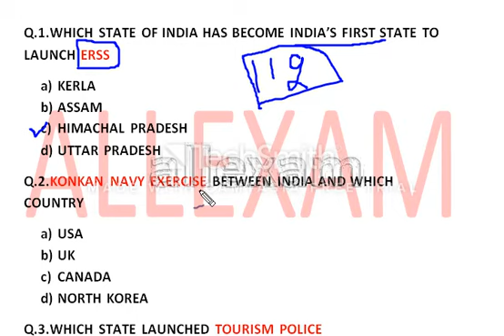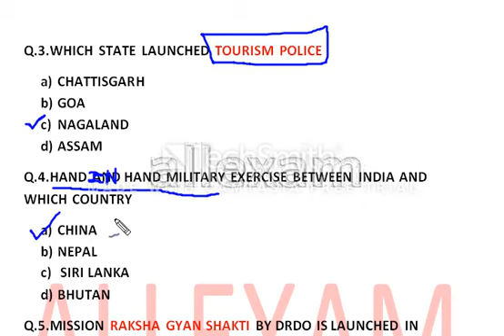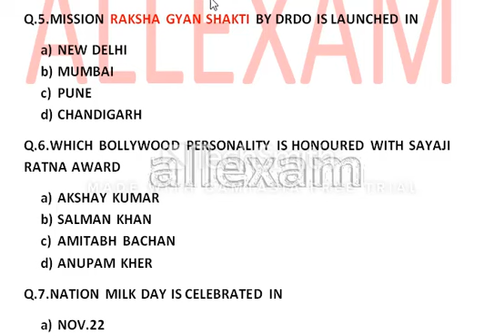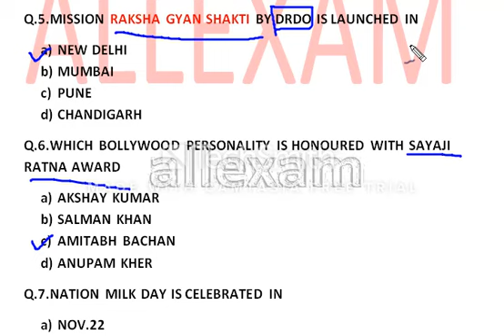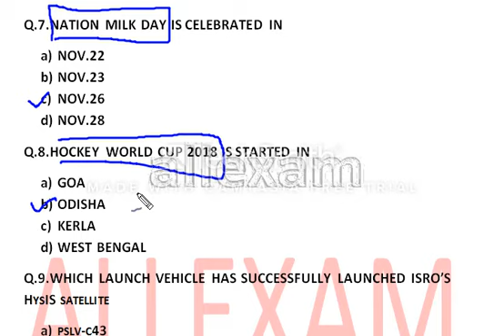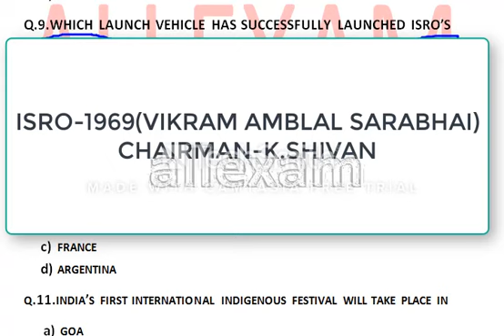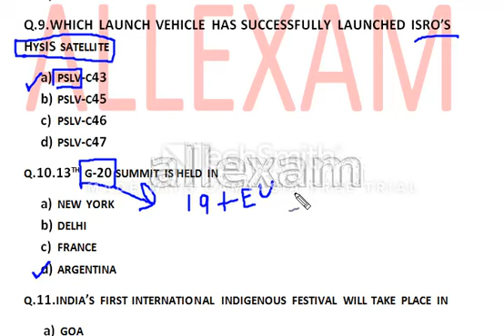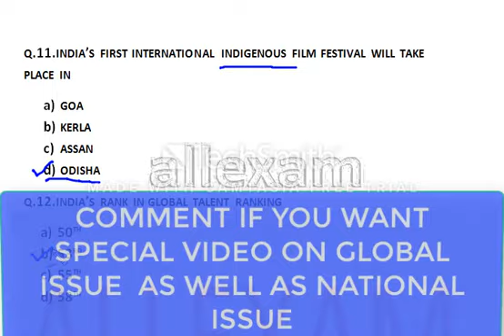ALLEXAM NOVEMBER 2018 CURRENT AFFAIRS WEEKLY QUIZ 24NOV.-01 DEC.MOST IMPORTANT CURRENT AFFAIRS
IMORTANT CURRENT AFFAIRS WEEKLY  NOVEMBER 2018